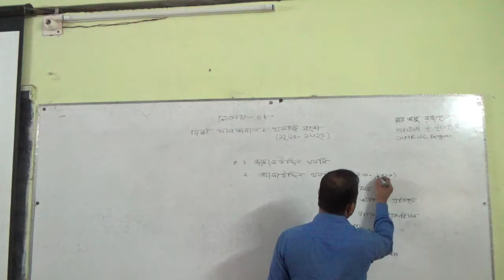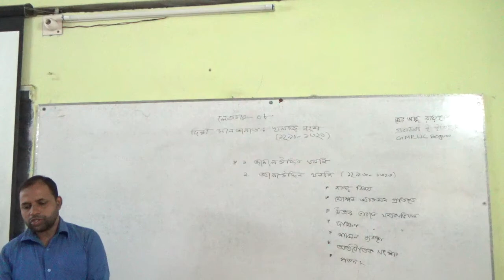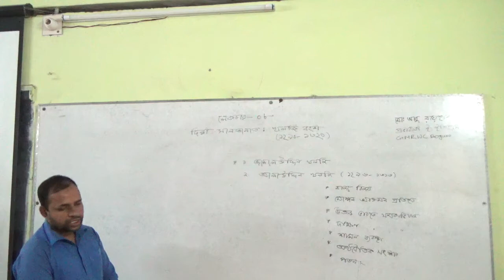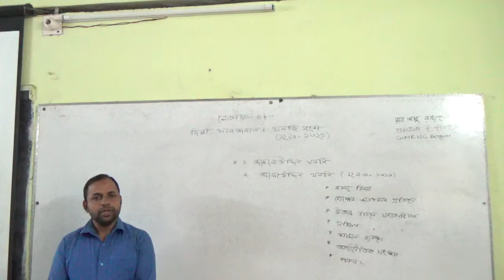ইসলামের ইতিহাস, ২য়পত্র (দিল্লী সালতানাত), খলজী বংশ, মো: আবু রায়হান, প্রভাষক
ইসলামের ইতিহাস, ২য়পত্র (দিল্লী সালতানাত), খলজী বংশ, মো: আবু রায়হান, প্রভাষক, ইসলামের ইতিহাস ও সংস্কৃতি বিভাগ